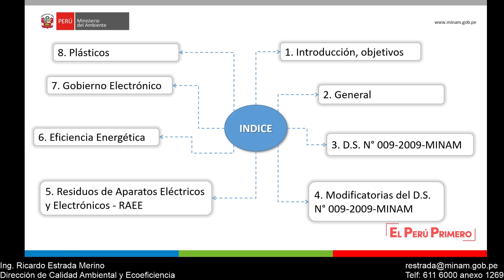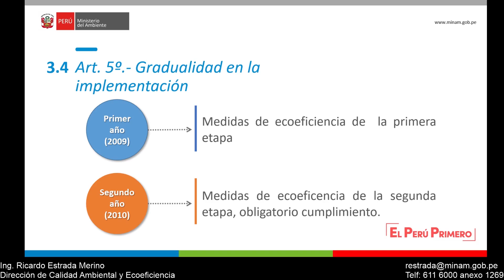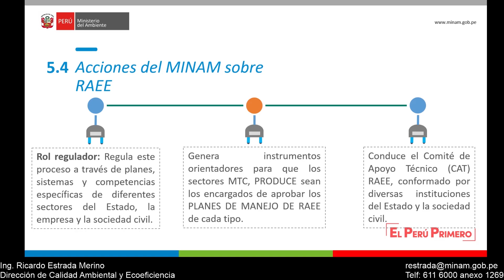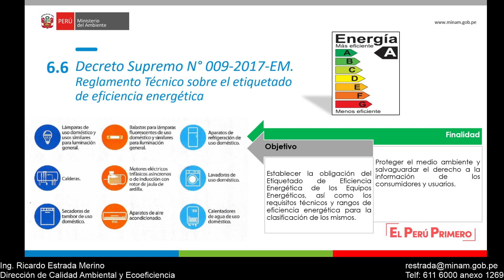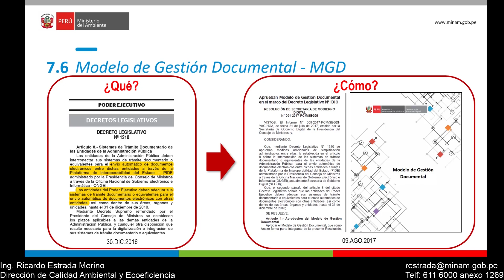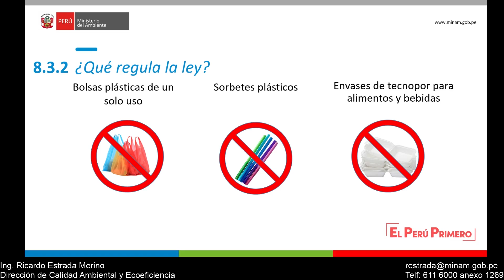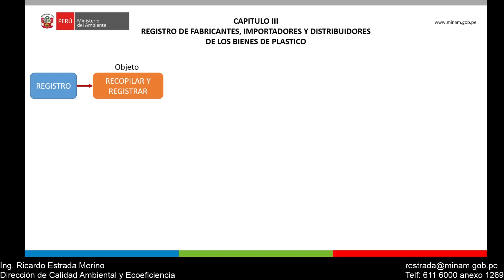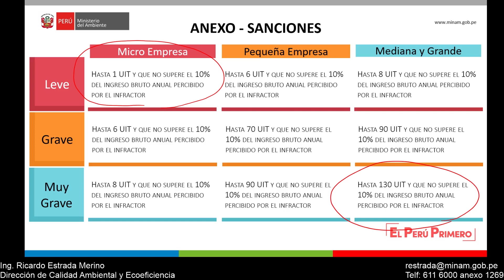Módulo II /NORMATIVIDAD.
Curso ecoeficiencia 2019.